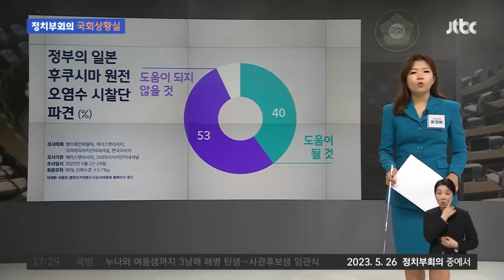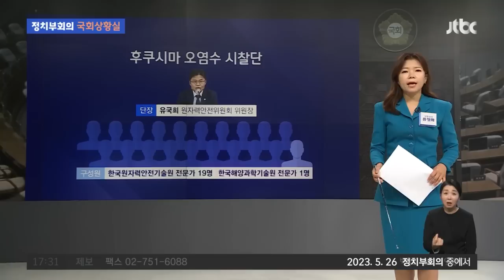[1일1뉴스] '들러리 시찰단' 비판에…국민의힘 "거의 다 文 정부 과학자" 역공 / JTBC News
0:00 성일종 "후쿠시마 시찰단 명단 곧 공개…대부분 전 정부 인사" (5.29 CBS 라디오 '김현정의 뉴스쇼')
1:05 후쿠시마 시찰단 귀국…민주당 "빈손 성과" vs 국민의힘 "괴담 정치" (5.26 정치부회의)